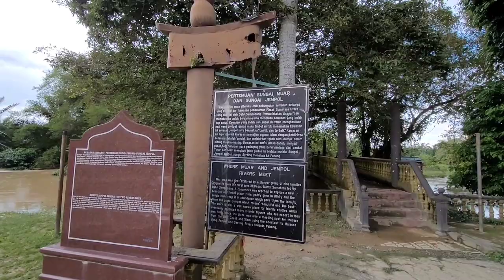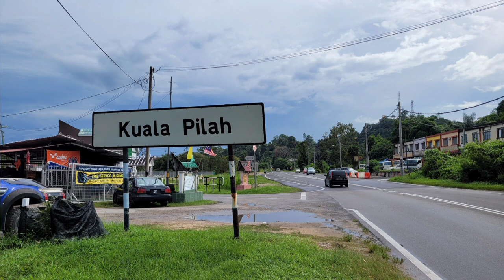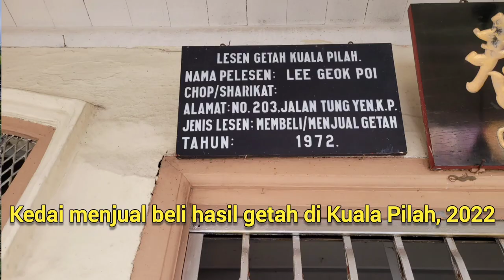Kisah Pembunuhan Orang-orang Cina oleh Tentera Jepun di Negeri Sembilan (Parit Tinggi) [Part 3]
Nota penting: Sekiranya anda mengunjungi tapak purba Desa Penarikan di Bahau, berhati-hati terhadap individu/ anak muda yang tidak dikenali yang mendekati anda dan cuba memeras ugut/ meminta wang dari anda atas alasan "bayaran toll kepada penduduk tempatan". Jangan beri sebarang wang kerana tindakan tersebut hanya menggalakkan perangai kudis seumpamanya ke atas pengunjung yang lain pada masa hadapan dan hanya memberikan imej buruk terhadap penduduk tempatan yang kebanyakkannya terdiri daripada orang-orang baik dan berbudi tinggi.

Ikuti perjalanan saya menelusuri kisah sejarah hitam pembunuhan orang-orang Cina oleh Tentera Jepun di Parit Tinggi, Kuala Pilah, Negeri Sembilan yang berlaku pada 15 dan 16 Mac 1942.

Jenayah pembunuhan ini dilakukan oleh unit Tentera Jepun dari Kompeni ke-7, 11th Regiment - 5th Guards Division yang berpengkalan di Kuala Pilah English School atau Sek Men Keb Tuanku Muhammad, Kuala Pilah.

Sebelum itu saya perlu menjelaskan serba sedikit mengenai sejarah migrasi etnik Cina ke Kuala Pilah, Negeri Sembilan pada awal abad ke 19 dan 20 bagi mendapat pemahaman yang jelas mengenai kewujudan masyarakat Cina yang besar di Kuala Pilah (sebuah kawasan di pedalaman).

Bagi memahami fakta kewujudan masyarakat Cina yang ramai di Kuala Pilah, saya perlu membawa anda untuk menelusuri sejarah penggunaan jalan penarikan yang terletak di Daerah Bahau, Negeri Sembilan. Jalan ini telah digunakan sejak beribu tahun lamanya dan menjadi arah laluan orang-orang Cina yang ingin berhijrah ke Tanah Melayu sebelum wujudnya kapal wap dan kemudahan rel keretapi pada penghujung abad ke 19. Jalan ini turut menjelaskan mengapa Pekan Kuala Pilah yang terletak di kawasan pedalaman Tanah Melayu mempunyai komposisi penduduk Cina yang tinggi sejak 200/ 300 tahun yang lalu.

Lokasi video part 3 ini diambil di Desa Penarikan, Bahau, Negeri Sembilan dan Pangkalan Sg. Ulu Muar di Kuala Pilah (lokasi pelabuhan purba Kuala Pilah).

2. Gymnopedia No. 1 by Erik Satie; dan

3. Nocturne Op. 9 by Chopin.

Rujukan:

1. The Golden Chersonese: Studies in the Historical Geography of the Malay Peninsular before A.D. 1500 by Professor Paul Wheatley. University of Malaya Press, Kuala Lumpur (1961).